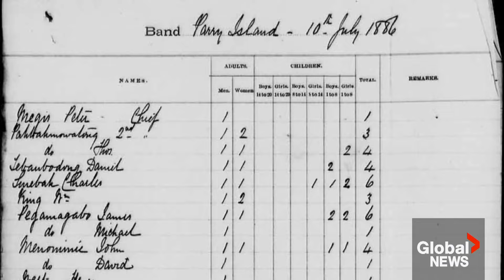Crown must settle with First Nations for breaching Robinson treaties: Supreme Court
The Crown dishonourably breached the Robinson Treaties and must negotiate a settlement with First Nations within six months, the Supreme Court of Canada has ruled.

The two treaties were signed in 1850, ceding a large swath of land in Ontario to the Crown in return for annual payments to the Anishinaabe of lakes Huron and Superior.

The treaties said the payments should increase over time, so long as the Crown did not incur a loss, but they have been frozen at $4 per person since 1875.

In a ruling Friday, the Supreme Court said the Ontario and Canadian governments had a mandatory obligation to raise that amount when economic circumstances warranted.

David Akin has more.